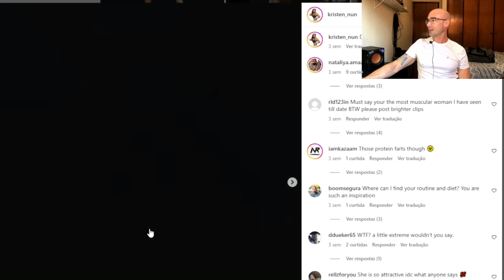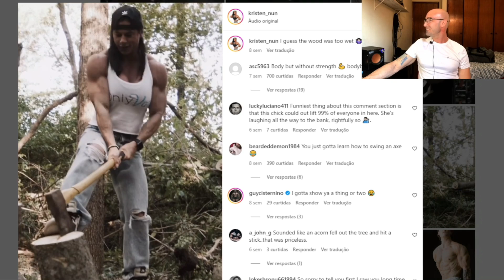Reagindo ao Treino da Kristen Nun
No vídeo de hoje, eu trago ao treino da Atleta Kristen Nun, uma mulher com shape incrível

Instagram e TikTok: @personalfabiovilasboas
Facebook e YouTube : Personal Fábio Vilas Boas
X e kwai: @personalfabiovb